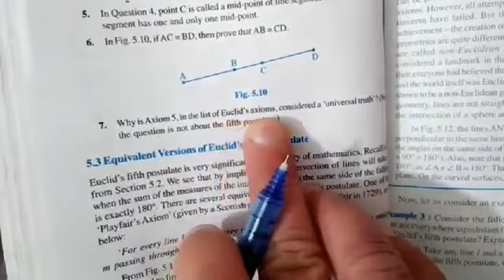Class IX Maths || Ch - 5 , Introduction to Euclid's Geometry || Ex - 5.1 , Q 4 , 5 , 6 , 7